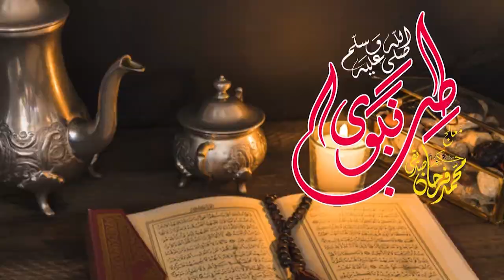Gardan Mein Bal Ka Ailaj | گردن میں بل کا علاج